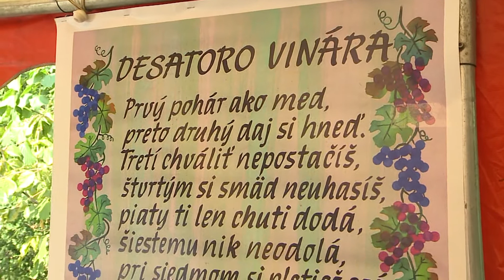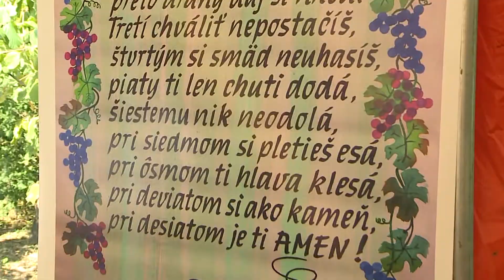Vinfest Kmeťovo 2012